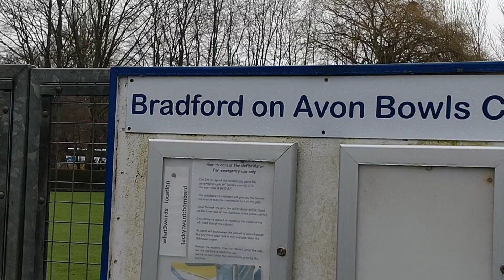Wet and dreary! Totally depressing.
Oh well, only a few more days until spring is officially here! 8.2.24